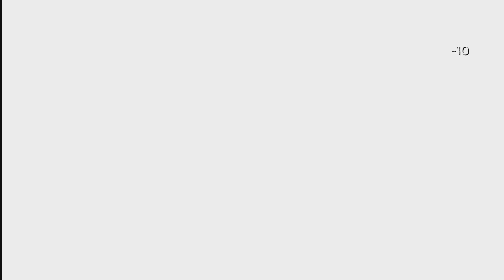WRECKING EVERYONE AS A BEAR! | Dicey Dungeons - Episode 13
Join me in my quest to defeat Lady Luck! Our choice of adventurers have been turned into dice, and now we must climb our way up the dungeons in this roguelike deckbuilding game by Terry Cavanagh. ◆ Expand for more!

★ About Dicey Dungeons
You'll fight monsters, find better loot, and level up your heroes as you work together to take down the Goddess of Fortune, Lady Luck herself. Balance your carefully planned strategies against the unknown of a dice roll. Dicey Dungeons combines elements of roguelike games with deck-building games while putting together a game show-like backdrop. Lady Luck challenges adventurers, turning them into animated dice and offering a chance at fulfilling a wish of theirs. With the odds stacked against them, they must traverse dungeon after dungeon for a chance in winning back their freedom.